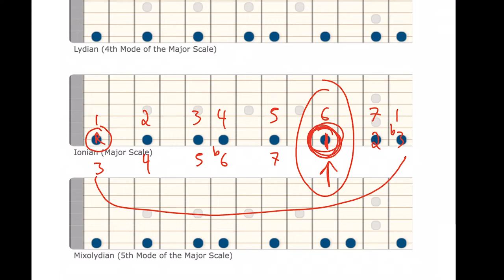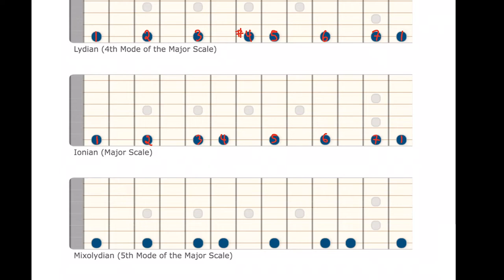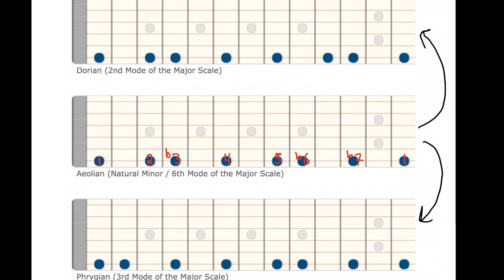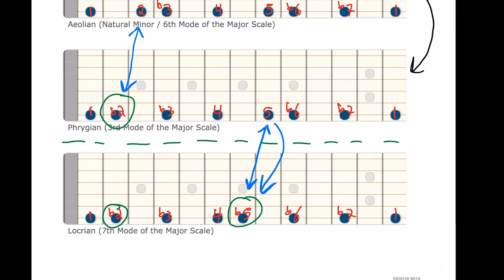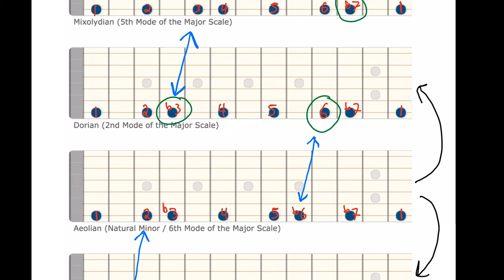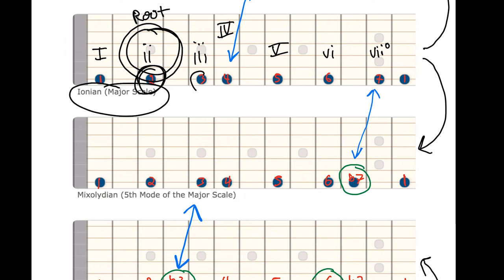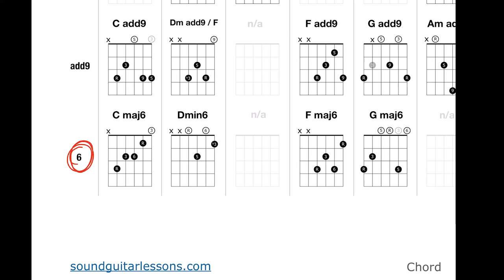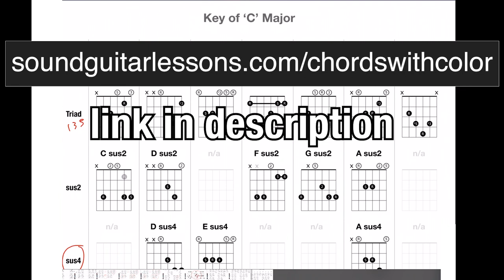Guitar Modes Explained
This major scale modes guitar lesson gets the guitar modes explained once and for all. This is a full modes tutorial and includes a recommendation for a great guitar modes exercise in the video.

Content Outline with Timestamp Links
0:00 - Modes Lesson Overview
0:32 - Parallel vs Relative Modes Explained
5:33 - The Spelling of Modes on Guitar
11:06 - Guitar Modes Exercise to Practice
14:26 - Ear Training Bonus Exercises!
15:40 - Reasons for Learning the Scale Modes
19:10 - Chord Tone Theory from Mode Knowledge
23:21 - Main Takeaway / Outro

- Drawings done using iPad Pro with Apple pencil in Notability app

Description:
There are many major scale modes guitar lessons that exist and many ways to approach getting the guitar modes explained clearly. My approach in this lesson focuses on seeing the difference between each of the major scale modes on the fretboard by identifying the defining note of each of the modes. The "Guitar Modes Exercise" in this lesson is designed to help you internalize all seven of the major scale modes with a hands-on approach by moving one note down by one half step as you cycle through the modes on guitar along a single string. Having the guitar modes explained and practiced in this way includes a massive ear training benefit as a bonus. This exercise for major scale modes practice is made easy for beginners but it's excellent for experienced guitar players as well.
ㅤ
ㅤ
ㅤ